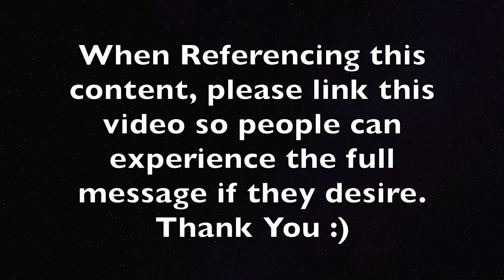Channeling Prime Creator in Sedona Arizona, Part 38 - Void, Cycles, Transmuting Money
Susie Beiler of Spectrum Health Consulting asks Prime Creator for updated information.

Questions Asked in this Video

5:57 Is the void that can be experienced during energetic reaching only experience in polarity?
6:50 Is there any more understanding as to the nature of what Void actually is?
8:13 Prime Creator has shared Gaia’s is frequency in Hertz, humans’ understanding of Hertz as cycles of energy be being completed in one second, what cycles of energy are being completed when referring to Gaia’s frequency?
13:38 How does blessing and transmuting the energy of all money assist Gaia?
15:40 How far does the energy of money affect life, does this pattern of energy effect beings or aspects who reincarnate in other universes, if they have not cleared this energy?
17:28 Is there anything else Prime Creator would like to share with those watching this video at this time?